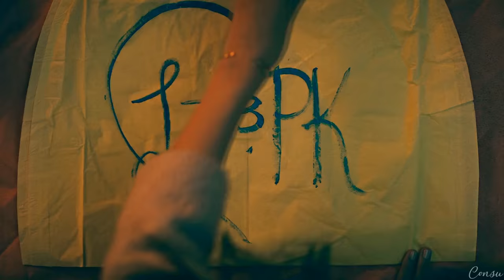Peter & Lara Jean · Nobody Compares To You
Sorry for the ending of this video, it isn't what i wanted but i had a last minute problem with Sony Vegas, hope you like the video anyways, thanks

English isn't my first language, so for years I didn't put a description under my videos but I do now.

I want to ask anyone who shares my videos to please give me credit. It takes so much time and effort to make them, I have to search for the clips, choose the music, put the overlays and text, etc. Some people have asked me if they could use my videos, and as long as they gave me credits, I have no problem with it.

It's discouraging to find stolen videos with more views than the originals I made (I think this applies to every editor out there).

Thanks for reading this and thanks for all the support you showed to my channel all these years, especially all the lovely comments ❤️

Movie: To All The Boys I've Loved Before 2